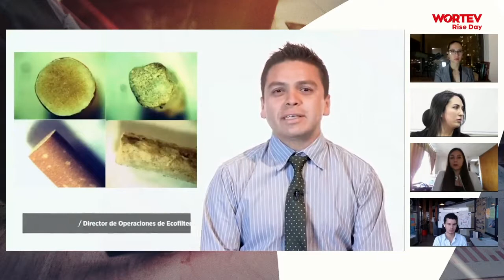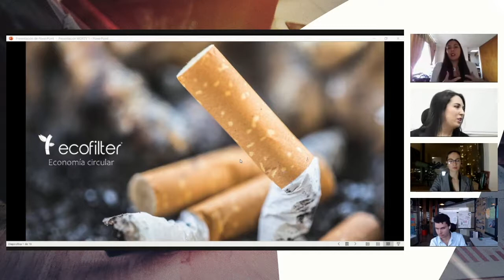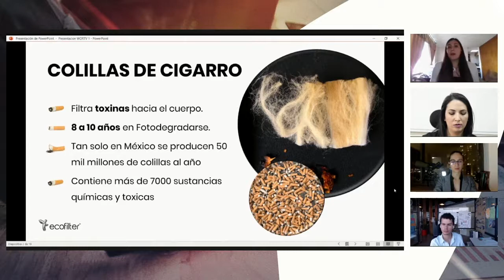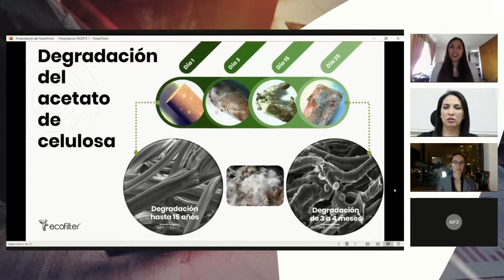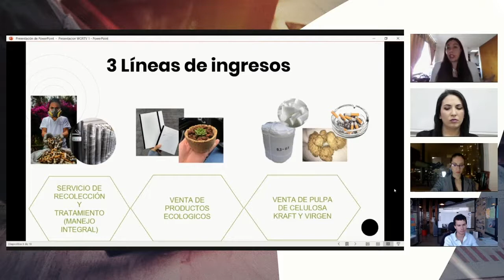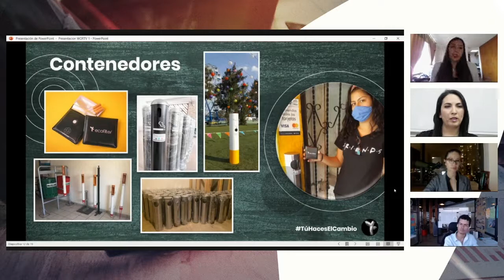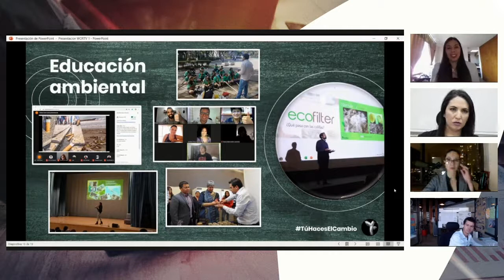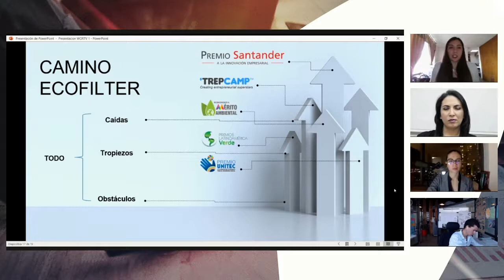Ecofilter: cómo reciclar colillas de cigarro y generar ingresos.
La empresa social Ecofilter, que degrada las colillas de cigarro para hacer papel y cartón, busca impulsar acciones de educación ambiental.
Conoce más sobre Ecofilter y las empresas con impacto social